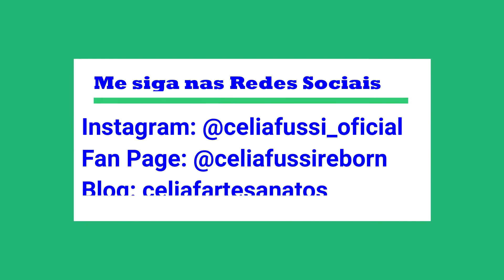Mamadeiras dos gêmeos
Olá pessoal hone vim mostrar a vocês as mamadeiras que comprei para os gêmeos!!!
**Vem conhecer Fan Page das
Bebês: Célia Fussi Reborn